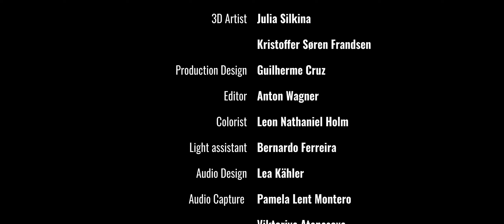VPSN Student Workshop - A Virtual Production Thriller Shortfilm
Huddle up for this untitled thriller short film created by students over just 5 days of production and of course even more hours of pre-production!

The VPSN project invited students from partner universities across Europe to participate in a full virtual production experience from pre-production all the way to post-production. Beginning with pre-production in November 2023 and finishing up the last shot on the 19th of January 2024, the students managed to create a full virtual stage and bring that world to the LED Volume at Cradle BUas, Breda University of Applied Sciences.

This production was crafted using Unreal Engine 5.2, showcasing the power of new technology in education and project-based learning.

Credits:
Actors: Dominyka Venckute, José Manuel da Conceição Raimundo
Director: Filip Berg
Cinematographer: Orfeas Orestis Madentzoglou
3D Artist: Julia Silkina, Kristoffer Søren Frandsen
Production Design: Guilherme Cruz
Editor: Anton Wagner
Colorist: Leon Nathaiel Holm
Light Assistant: Bernado Ferreira
Audio Design: Lea Kähler
Audio Capture: Pamela Lent Montero, Viktoriya Atanasova
Project Leader: Roberta Jablonskyte
Tech Operator: Bas Walhout
Teachers and supervisors: Carlos Pereira Santos, Joey Relouw, Joachim André Voldseth, José Manuel da Conceição Raimundo

Special thanks to Breda University of Applied Sciences.

About VPSN:
The Virtual Production Studio Network (VPSN) is an exciting collaboration between four leading HEIs in Europe, supported by the European Commission's ERASMUS+ program. Our mission is to develop teaching materials for educators and students within the film and animation industries, enabling them to embrace and excel in the world of virtual production technology.

Partner Organizations of VPSN:
The Animation Workshop, VIA University College (Denmark)
Breda University of Applied Science (The Netherlands)
Nord University (Norway)
Polytechnic Institute of Cávado and Ave (Portugal)